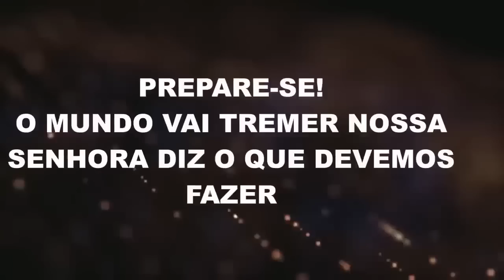PREPARE SE! O MUNDO VAI TREMER NOSSA SENHORA DIZ O QUE DEVEMOS FAZER